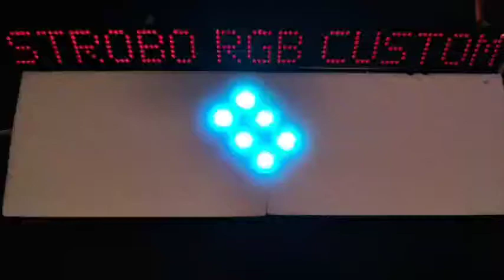Animasi - 073 Versi 1 | Sample Strobo Wave 4 Baris / 5 baris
Strobo 2020 Edisi PSBB

Animasi - 073 Versi 1

✅ 20ic x 4baris
❌ 24ic x 4baris
✅ 28ic x 4baris
❌ 36ic x 4baris

✅ = Coding Ready Buy
❌ = Coding Belum Di Buat (PO)

|| Atau

Konsultasi GRATIS Seputar: Komputer / Network Atau Jaringan / Electrical Industrial / Electronic / Arduino / PLC Simatic S7 / PLC Omron CX Programer / HMI - WINCC / SIMATIC MANAGER / Mit APP Inventory / Blynk / Virtuino / MQTT / IOT ESP32 / IOT ESP8266

|| Atau

Thanks...